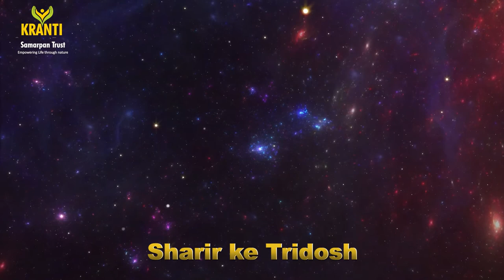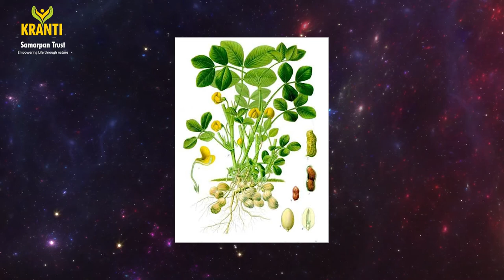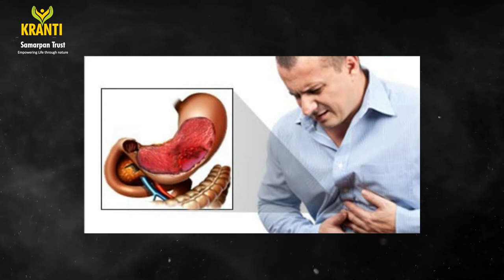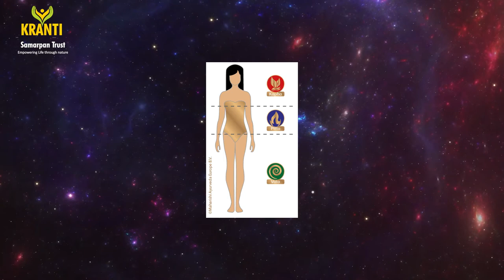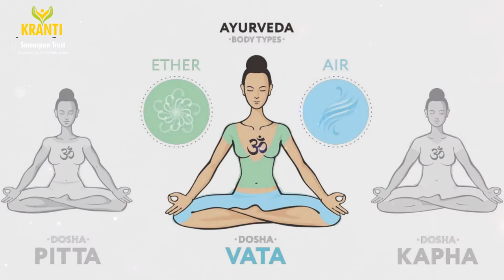5 शरीर के त्रि दोष वात पित्त और कफ